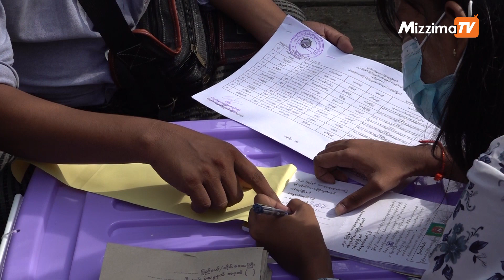Monywa Aung Shin responds to the statement of the Commander in Chief